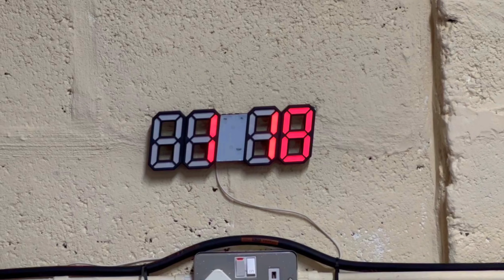My NEW Channel - some BIG news!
Classic Cars are blowing up!   These cars have always been a big love of mine, including MODERN classics, RESTOMODS and even BRAND NEW cars which are destined to become classics before too long!  "The Classic Nut" is my new channel which launches shortly and will feature all of the above, including any and every marque that fits the category of "cool car"!   Lancia, Porsche, Fiat, Maserati, Mazda, Mercedes, Ford - they all produced cool cars and I'll be picking the very best to feature.    The Classic Nut will be the sister channel to the well-established "The Alfa Nut" - which offers dedicated Alfa Romeo content in the form of road tests, rebuilds, buying advice, shows, detailing etc. etc..